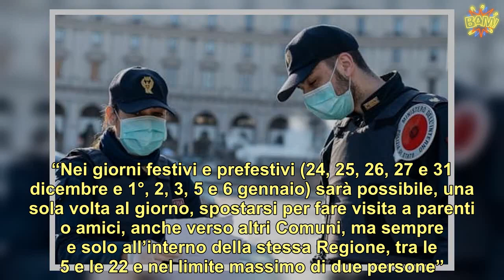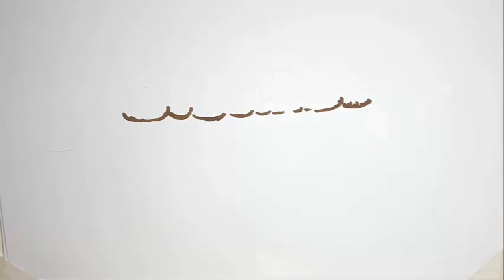Autocertificazione, ecco il modulo da scaricare per gli spostamenti di Natale e Capodanno